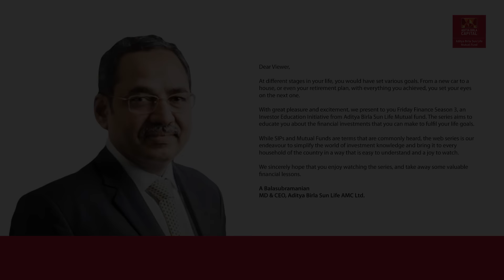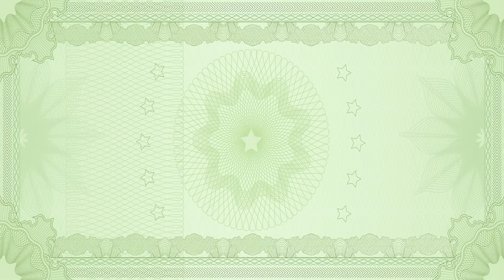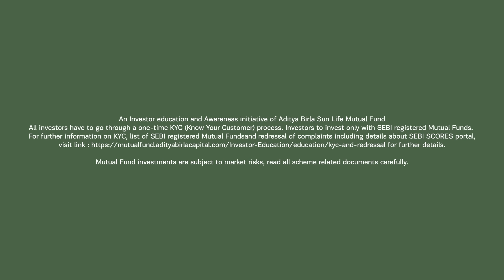Friday Finance | Season 03 | Episode 02 - She Knows Everything | Web Series | Hindustan Times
[PARTNERED]
Who’s better at managing finance - men or women? Watch the secret unfold in HT Friday Finance Season 03, Episode 02, She Knows Everything.